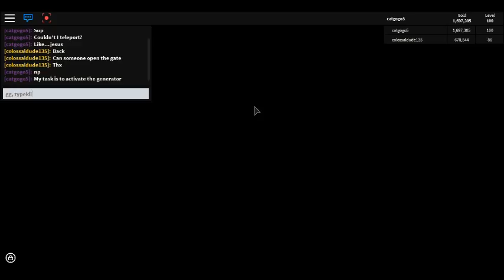Reclaim my Air Orb!